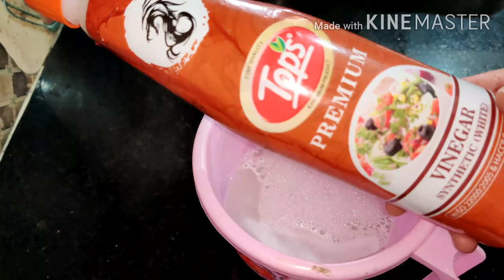किचन के चिपचिपे सफाई के कपड़ों को कैसे साफ करें / how to clean oily ,greasy ,dirty kitchen towels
more cleaner and organize home

❤️❤️ instagram id
pahadi_sujata❤️❤️